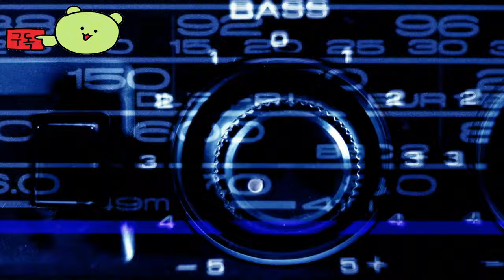액서사이즈 유어 데몬즈 ( Exercise Your Demons! ) 데몬을 운동하세요 공식 공개 예고편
💎Game release date : 출시 미정

🔴Early Access & TEST :

액서사이즈 유어 데몬즈
Exercise Your Demons!

🎀Supported Languages

🕹️Game content
바이어소프트에서 개발한 VR 악마 테마 피트니스 게임인 '데몬을 운동하세요!'의 공개 예고편을 살펴보세요. 플레이어는 게임 모드에서 지옥 체육관의 도전과 지하 세계의 생성에 도전하여 유산소를 펌핑하고 굴을 쫓아낼 수 있습니다. 강력한 건틀렛을 사용하여 강력한 타격을 가하고, 공격을 피하고, 건강 목표를 달성하는 동안 다양한 생물을 만나보세요. 데몬을 운동하세요!가 곧 메타 퀘스트 2, 메타 퀘스트 3, 메타 퀘스트 프로에 출시됩니다.

⚡Game Developer
 바이어소프트